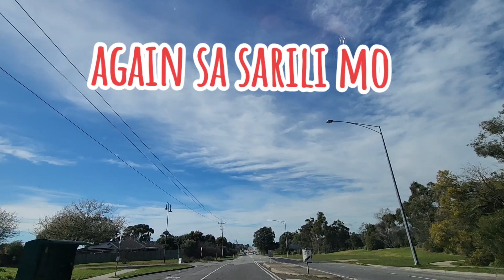As a woman, you hold great value. 👸💪